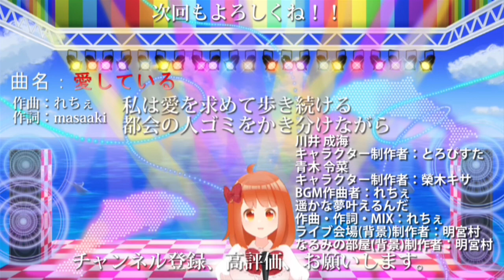【初音ミクが春が来たを歌ってみた】春だね！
第4章　飛翔　第15話
こんにちは。
初音ミクさんが春が来たを歌ってみたをしたよ。

詳しくは動画を見てね！

--- Vtuber Narumi Shop ---
なるみのショップで「愛している」と「遥かな夢叶えるんだ」の音源（MP3）が購入できます。

スマホやPCで聴いたり、スマホ（Android）の特定のフォルダに入れる事で着信音やアラーム音や通知音としても使用できます。（設定仕方は個人で調べてください）
※iPhoneで着信音等に使用する場合はM4Rに変換する必要があります

バーチャル世界でいろいろ挑戦していきます。

コメントもたくさんしてくれたら、嬉しいです！

人気によって、今後の展開が変わっていきます！

それまではここにお邪魔しています！

川井 成海のキャラクターはとろぴすたさんにかわいいキャラクターを作成して頂きました。

BGMはれちぇさんにかわいい曲を作曲して頂きました。

歌「愛している」の作曲はれちぇさんにかわいい曲（アイドルやアニソンのような曲）を作曲して頂きました。

歌「愛している」の作詞は過去にmasaakiが書いたものです。

ライブ会場（背景）は明宮村さんにかわいくてファンタジーに描いて頂きました。

青木 令菜のキャラクターは西さえは(旧:榮木きさ)さんにかわいいキャラクターを作成して頂きました。

歌「遥かな夢叶えるんだ」の作曲・作詞はれちぇさんにガールズバンド曲（アニメのガールズバンドのような曲）を作曲・作詞して頂きました。

なるみの部屋（背景）は明宮村さんにかわいいお部屋を描いて頂きました。

他については秘密です。

川井 成海のキャラクター制作者：とろぴすた

BGM作曲者
＆歌「愛している」の作曲者
＆歌「遥かな夢叶えるんだ」の作曲者・作詞者・MIX：れちぇ

ライブ会場（背景）制作者
＆なるみの部屋（背景）制作者：明宮村

青木 令菜のキャラクター制作者：西さえは(旧:榮木きさ)